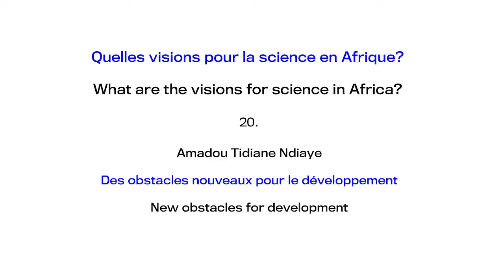YASE - Quelles visions pour la science en Afrique ? / What are the visions for science in Africa? 20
Quelles visions pour la science en Afrique ? 20 - Amadou Tidiane Ndiaye : des obstacles nouveaux pour le développement
What are the visions for science in Africa ? 20 - Amadou Tidiane Ndiaye: new obstacles for development
« L’Afrique dans le cadre de sa recherche et dans le cadre de son développement est confrontée à quatre obstacles qui n’existaient pas avant.

Le développement doit être fait dans le cadre du développement durable, dans le cadre du respect de la transparence, dans le cadre du respect des droits de l’homme et dans le cadre du respect de la question du genre.

Je ne dis pas que c’est mauvais. Mais ce sont de nouveaux obstacles qui se posent à nos pays et qui ne se sont jamais posés avant.

C’est frustrant de ne pas continuer ce débat là parce qu’en fait nous n’avons que cinq minutes pour en parler mais je pose les questions pour vous faire comprendre toute la problématique qu’il y a derrière.

Nous avons des obstacles qui n’existaient pas avant dans le cadre du processus de développement. C’est des obstacles qui sont là, qui sont nouveaux. C’est des avantages peut-être, sans doute. Mais c’est un débat qu’il faut mener. »
"Africa in its research and development is facing four obstacles that did not exist before.

Development must be done within the framework of sustainable development, within the framework of transparency, within the framework of respect for human rights and within the framework of respect for gender.

I'm not saying it's bad. But these are new obstacles for our countries that have never been encountered before.

It is frustrating not to continue this debate because we actually only have five minutes to talk about it, but I am asking the questions to make you understand the whole issue behind it. We have obstacles that did not exist before in the development process. These are advantages perhaps, no doubt. But this is a debate that we must have."